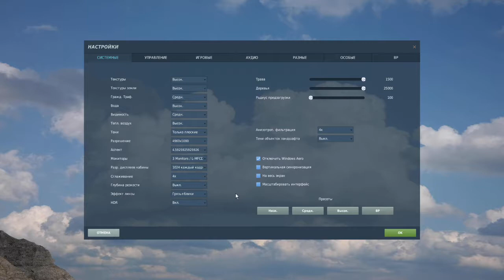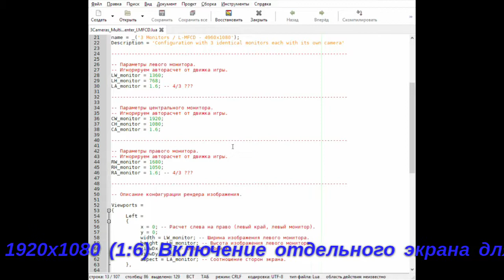DCS World 1.5.x / Multimonitor-Setup x3 (MFCD)